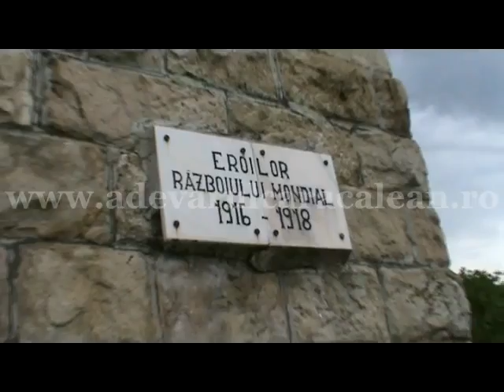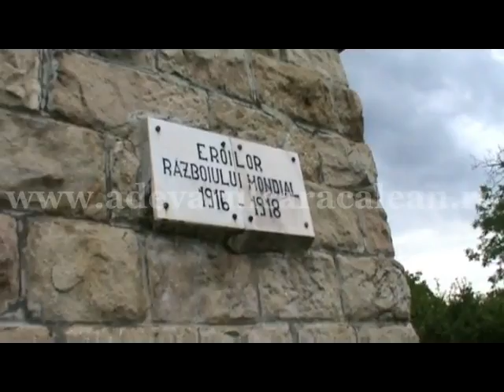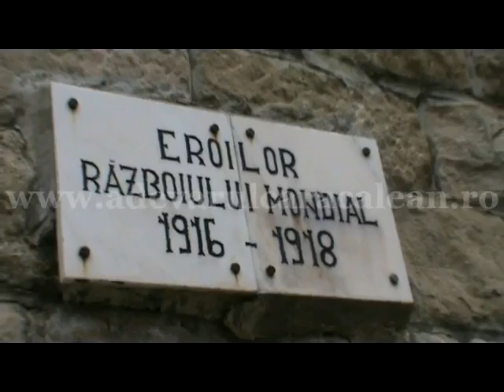De INALTARE caracalenii si-au comemorat eroii cazuti in Primul Razboi Mondial